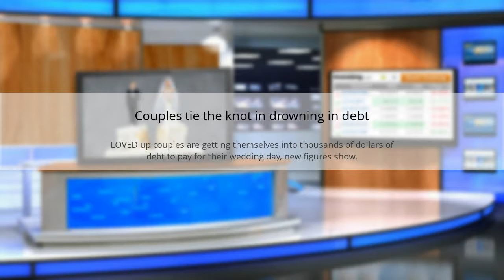Couples tie the knot in drowning in debt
LOVED up couples are getting themselves into thousands of dollars of debt to pay for their wedding day, new figures show.  MoneysaverHQ Kochie's advice to prepare now for Christmas costs LOVED up couples are getting themselves into thousands of dollars of debt to pay for their wedding day, new figures show.  #221